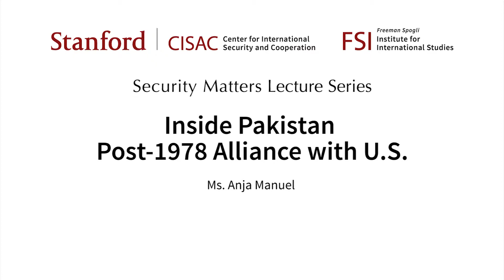Inside Pakistan: Post-1978 Alliance with the U.S.